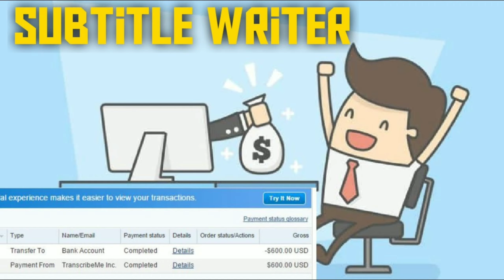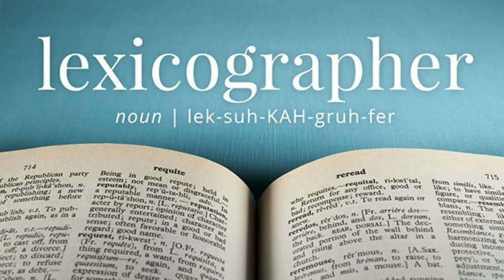Job Opportunities for English Graduates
Job for English graduates